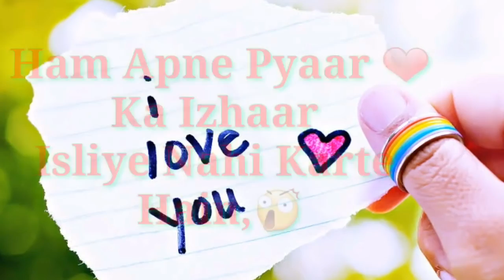I love you cute status | R SINGH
R SINGH